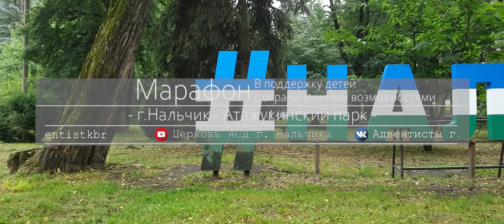[2K] BDS - Марафон(prod.by A.Shigin)